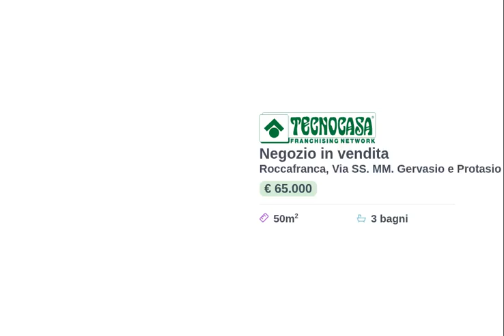ROCCAFRANCA - NEGOZIO IN VENDITA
Proponiamo in vendita un negozio che dispone di una superficie utile di circa 50 metri quadrati inserito sul fronte della strada al piano terra di una palazzina.